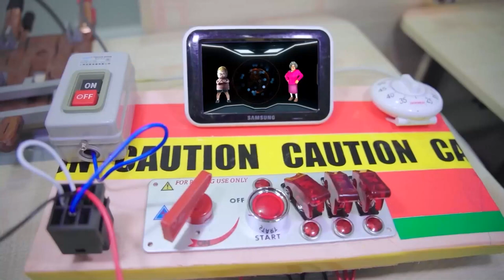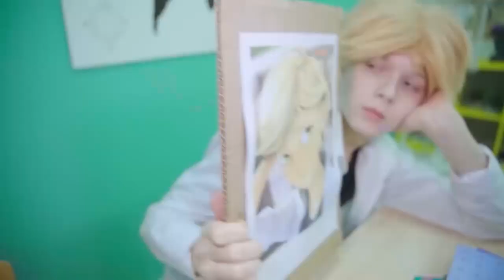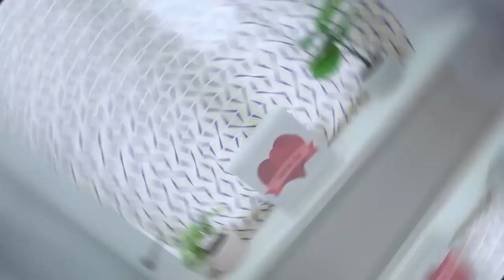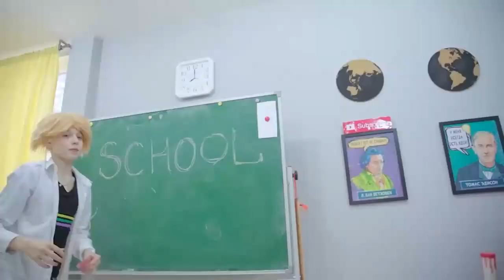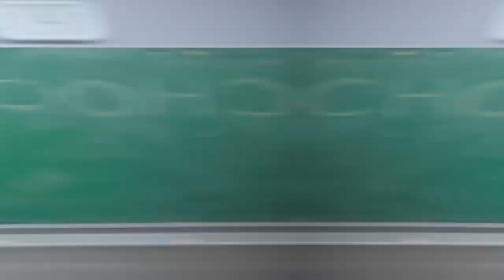Transformação Extrema de Ladybug para Wandinha Addams! Miraculous Lady Bug na Vida Real!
Ladybug pode se tornar Wandinha Addams? Sim, claro! Afinal, nada é impossível para a equipe Watch Me! Miraculous Lady Bug na Vida Real!

para não perder novos episódios.
Clique 🔔 para não perder um novo episódio

Amo todos 💗, tchau a todos!